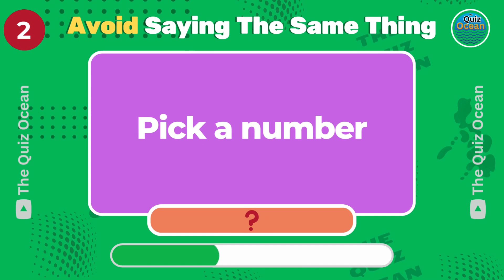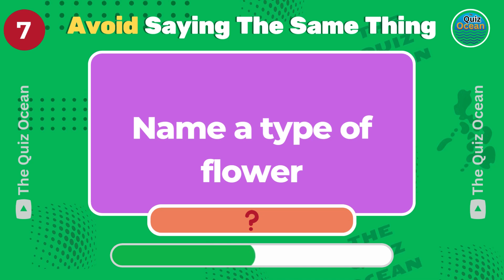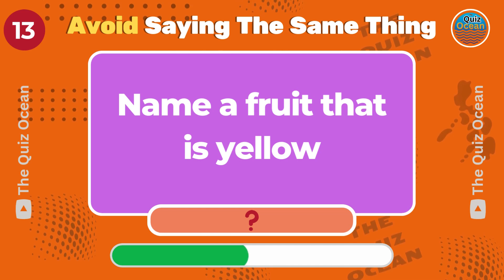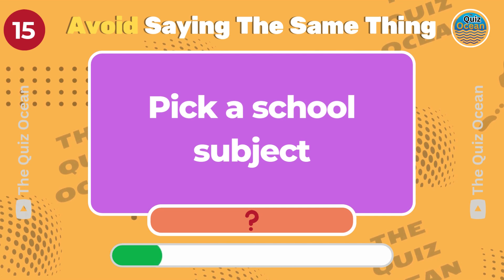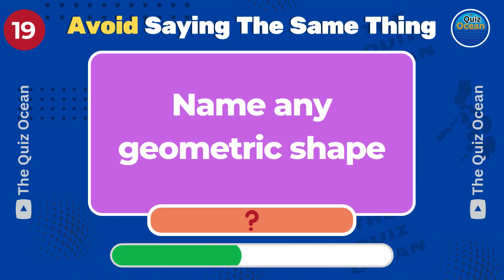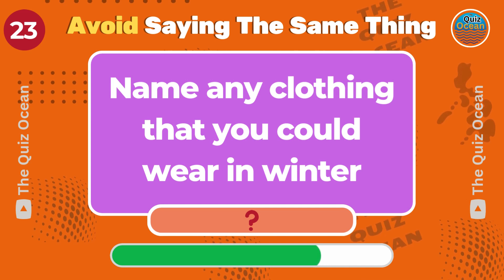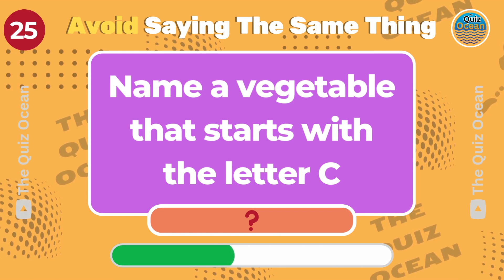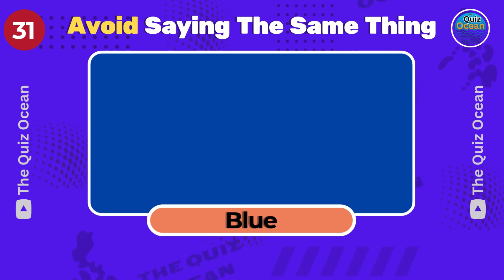Avoid Saying The Same Thing As Me #1 🎉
Welcome to The Quiz Ocean! 🌊 Are you ready for the first exciting round of "Avoid Saying The Same Thing As Me"? In this game, you'll have to think quickly and creatively to avoid matching my answers. If your answer matches mine, you'll be eliminated. Can you outsmart me and claim victory? Let's dive in and find out!